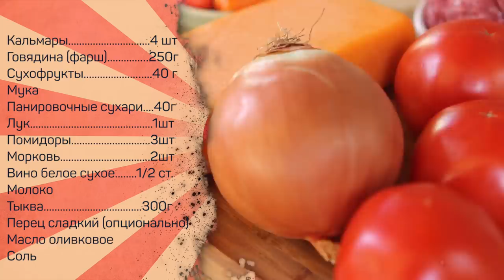Ни рыба - ни мясо! Кальмар. Фаршированный.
Интересный рецепт фаршированных кальмаров. ОЧЕНЬ советую попробовать.

Кальмары 4шт
Говядина (фарш) 250г
Сухофрукты 40г
Мука
Панировочные сухари 40г
Вино белое сухое 1/2 стакана
Молоко
Тыква 300г
Перец сладкий (опционально)
Масло оливковое
Соль

Произведение «Ни рыба - ни мясо! Кальмар. Фаршированный.» созданное автором по имени Дмитрий Fresco, публикуется на условиях лицензии «Attribution-NonCommercial-NoDerivs» («Атрибуция — Некоммерческое использование — Без производных произведений») 3.0 Непортированная.